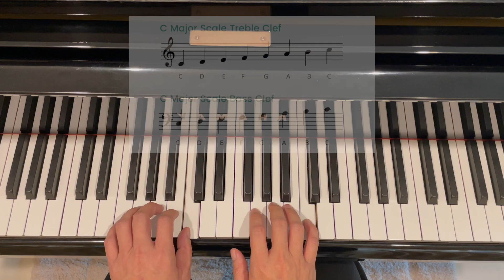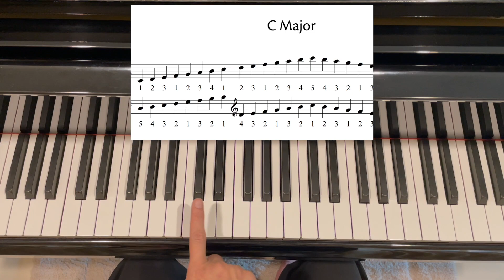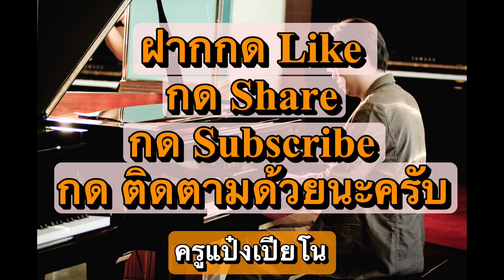ครูแป๋งสอนการเล่น Scale C major 1-2 Octave มันคืออะไรและสำคัญอย่างไร คำตอบอยู่ในคลิปนี้แล้วนะครับ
ประวัติครูแป๋งเปียโน

ครูแป๋งเริ่มเรียนเปียโนครั้งแรกเมื่ออายุ 13 ปี (พ.ศ.2534) จากการเรียนในครั้งนี้ทำให้ครูแป๋งค้นพบตัวเองว่า รักเสียงเปียโน รักการเล่นเปียโน และต้องการพัฒนาความสามารถในการเล่นเปียโนให้สูงขึ้นเป็นลำดับ ในปีที่ 3 ของการเรียนเปียโน ครูแป๋งได้เข้าเรียนต่อที่ ณัฐ สตูดิโอและได้เรียนกับ อ.ณัฐ ยนตรรักษ์ นักเปียโน และนักประพันธ์เพลงผู้มีชื่อเสียงของประเทศไทยจนกระทั่งครูแป๋งได้สอบเข้าศึกษาต่อที่คณะศิลปกรรมศาสตร์ จุฬาลงกรณ์มหาวิทยาลัย สาขาการแสดงเปียโน ครูแป๋งได้รับการถ่ายทอดศาสตร์ และศิลป์ในการเล่นเปียโนจาก รศ.ธงสรวงอิศรางกูร ณ อยุธยา นักเปียโน และอาจารย์ผู้สอนเปียโนผู้มีชื่อเสียงเป็นที่ยอมรับในระดับสากล และสามารถจบการศึกษาในระดับปริญญาตรีด้วยคะแนนเกียรตินิยมอันดับสองซึ่งเป็นอีกหนึ่งความภาคภูมิใจของครูแป๋ง หลังจากเรียนจบมา 3 ปี ครูแป๋งยังได้เรียนเปียโนเพิ่มเติมกับ ดร.นภนันท์ จันทร์อรทัยกุล อาจารย์ผู้เชี่ยวชาญสาขาการแสดงเปียโนคลาสสิค โดยเรียนต่อเนื่องกันเป็นเวลา 8 ปี เพราะครูแป๋งต้องการพัฒนาความรู้ของตนเองรวมถึงพัฒนาการสอนเปียโนอย่างไม่หยุดยั้ง.
อ.ณัฐ ยนตรรักษ์,รศ.ธงสรวง อิศรางกูร ณ อยุธยา และ ดร.นภนันท์ จันทร์อรทัยกุล ทั้ง 3 ท่านนี้ล้วนเป็นอาจารย์ชั้นนำ และมีชื่อเสียงด้านเปียโนระดับแนวหน้าของประเทศไทย ครูแป๋งรู้สึกดีใจมากที่ได้เรียนรู้ทั้งเทคนิค ความเข้าใจทางดนตรี ความเข้าใจทางการแสดงเปียโน และความรู้อีกหลายอย่างที่ได้รับการถ่ายทอดจากอาจารย์ทั้ง 3 ท่านครูแป๋งอยากขอขอบพระคุณอาจารย์ทั้ง 3 ท่านเป็นอย่างยิ่งที่ทำให้ครูแป๋งรักในการเล่นเปียโน และรักที่จะเป็นครูสอนเปียโนที่ดีตลอดไป.

ประสบการณ์ด้านการสอน
ครูแป๋ง สอนเปียโนมาตั้งแต่ พ.ศ.2537 ที่ ณัฐ สตูดิโอ จากนั้นปีพ.ศ. 2539 ได้สอนที่โรงเรียนสยามกลการ YAMAHA ที่สาขาสยามเพชรเก้า และที่สาขา The Mall ท่าพระ(บ้านดนตรี) จนกระทั่งปีพ.ศ.2547 จึงลาออกมาสอนส่วนตัว
ได้ส่งนักเรียนร่วมเข้าแข่งเปียโนและได้รับรางวัลมากมาย
ได้ส่งนักเรียนสอบ Trinity ทุกระดับ ส่วนใหญ่แล้วจะส่งสอบระดับกลางถึงระดับสูงและส่วนใหญ่แล้วคะแนนที่ได้เป็นที่น่าพอใจไปถึงเกินคาด(ทั้งนี้ทั้งนั้น คะแนนขึ้นอยู่กับความขยันซ้อมของนักเรียนด้วย หากขยันซ้อมโอกาสได้คะแนนก็มากตาม)

ความถนัดในการสอน
สอนได้ทุกระดับชั้น ทุกวัย ตั้งแต่ 6 ขวบถึงผู้ใหญ่ไม่จำกัดอายุถนัดสอนด้าน Classic และ Pop ทั้งเพลง ไทย จีน สากล (อังกฤษ)

ประสบการณ์สอน
พ.ศ. 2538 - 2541 สอนเปียโน ณ ณัฐ สตูดิโอ ในระดับต้น - เกรด 8พ.ศ. 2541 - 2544 สอนเปียโน ณ สยามเพชรเก้า ของอาจารย์โนริเอะ ในระดับต้น - สูงพ.ศ. 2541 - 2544 สอนเปียโนให้แก่คณะครูเปียโนที่บ้านดนตรี YAMAHA สาขาเดอะมอลล์ท่าพระพ.ศ. 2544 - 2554 สอนเปียโนคลาสสิค และป๊อป (บ้านครูแป๋ง)
ประสบการณ์การแสดงเปียโน
พ.ศ. 2537 แสดงเดี่ยวเปียโนในงาน Cream of Nat Studio ณ โรงแรมโอเรียนเต็ลพ.ศ. 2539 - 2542 แสดงเดี่ยวเปียโนในงาน และกิจกรรมต่างๆของจุฬาลงกรณ์มหาวิทยาลัยพ.ศ. 2548 ร่วมการแข่งขันเดี่ยวเปียโนปิยะพันธ์ สนิทวงศ์ ครั้งที่ 5 พ.ศ. 2549 แสดงเดี่ยวเปียโนทีหอประชุมศาสตราจารย์สังเวียน อินทรวิชัย ณ ตลาดหลักทรัพย์แห่งประเทศไทยพ.ศ. 2551 แสดงเดี่ยวเปียโน ณ Thai-German Cultural Foundation Auditorium (Goethe)พ.ศ. 2553 แสดงเดี่ยวเปียโน ณ ตลาดหลักทรัพย์แห่งประเทศไทย (Settrade)

สถานที่เรียนเปียโน คือ เรียนเปียโนที่บ้านผมเท่านั้นครับ
อยู่หมู่บ้านเศรษฐสิริ จรัญ-ปิ่นเกล้า1